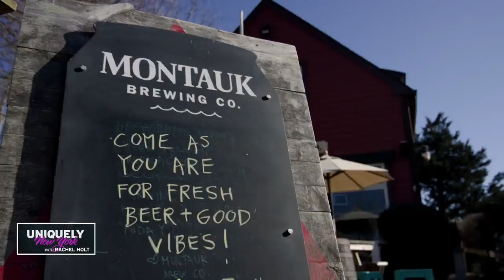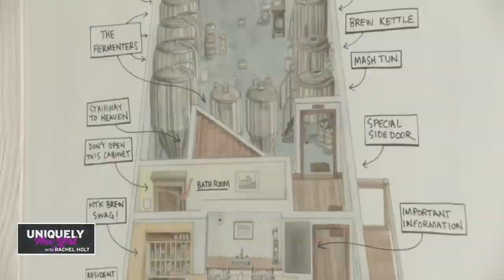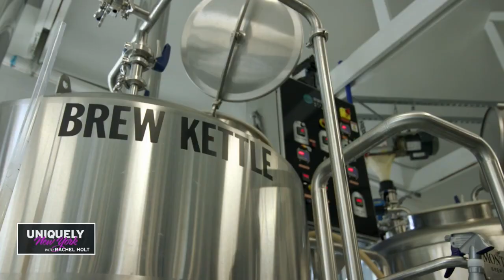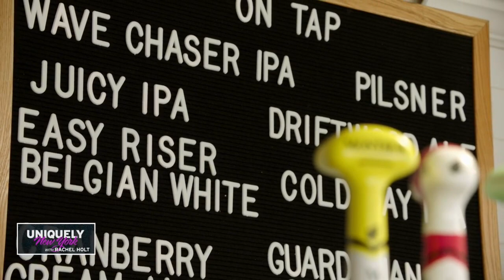Uniquely New York: This Brew's for You!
Stunning scenery, good company and refreshing brews. It feels like a world away, but the Montauk Brewing Company is only a short drive or train ride away!